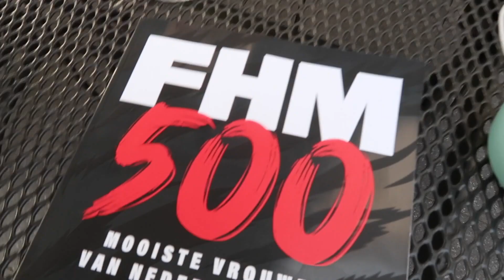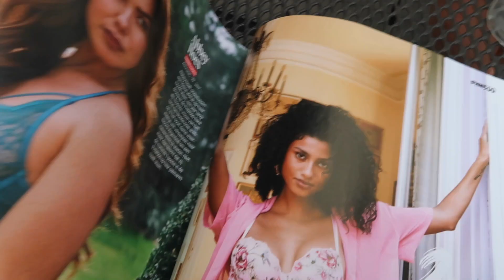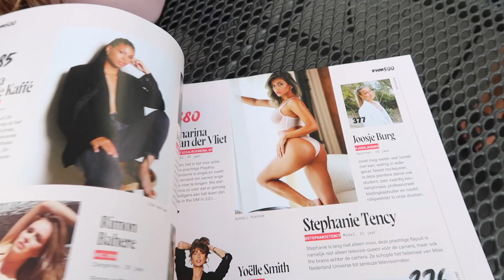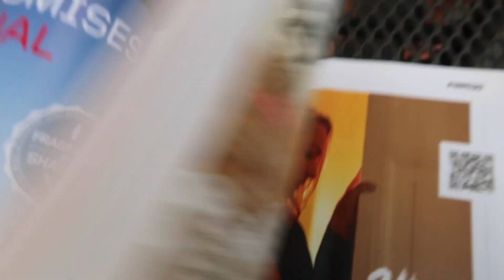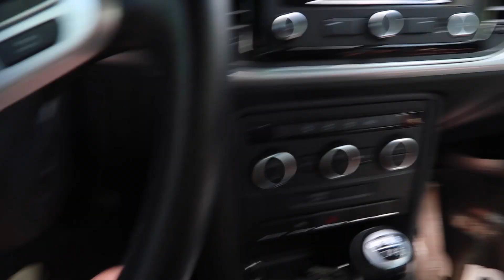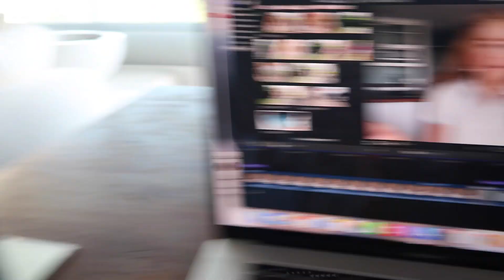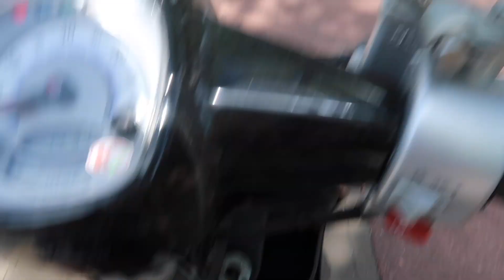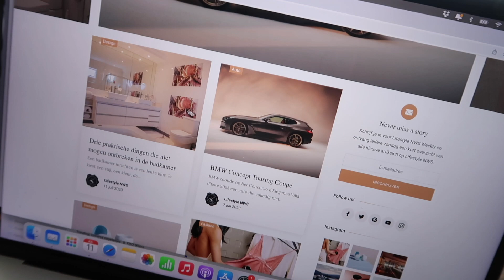FHM 500 & Pip moet naar de Dierenarts | isdaniellenicole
FHM 500 & Pip moet naar de Dierenarts
xoxo Daniëlle

🦋 Je kunt mij hier ook volgen: 🦋

- Wit/blauw jurkje: Mango (vorig seizoen)